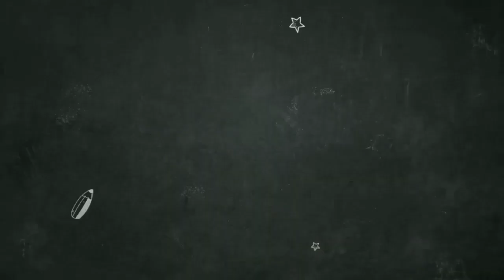STD= 10 = UNIT=14= આકડાસાસ્ત્ર